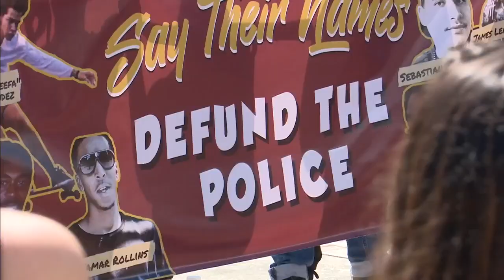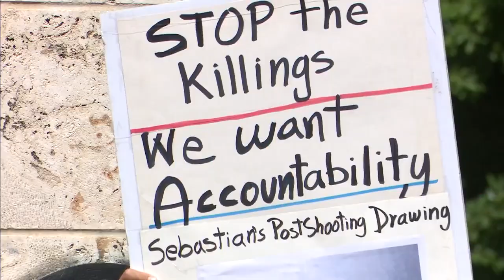Dozens of protesters march for hours on Friday evening